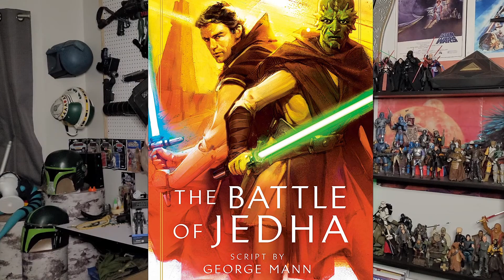High Republic Convergence Book Review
Phase 2 has been a absolute banger so far so lets dive into the main run adult first novel in phase 2, Convergence. This was a wild ride and I look forward to hearing what you all thought.